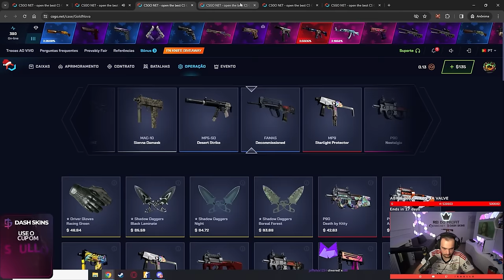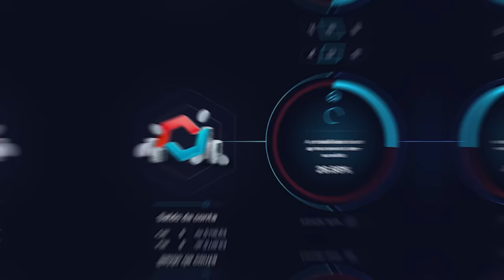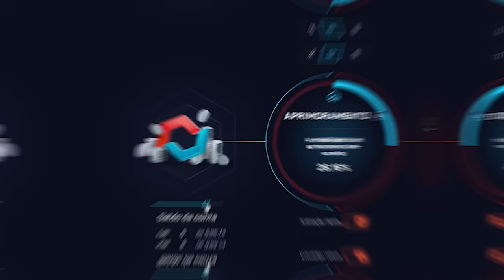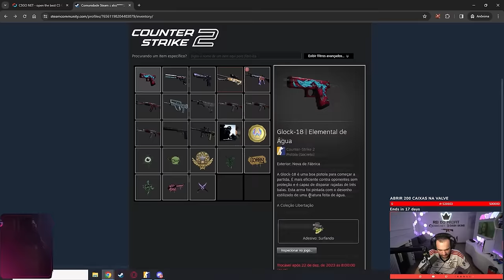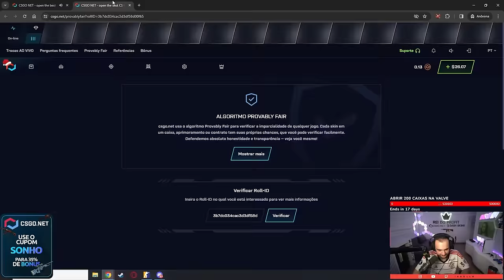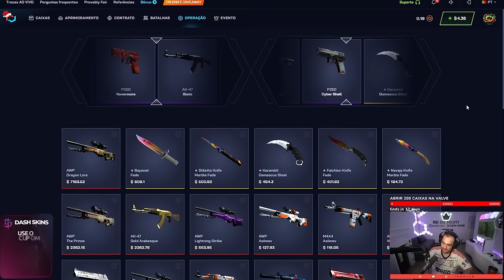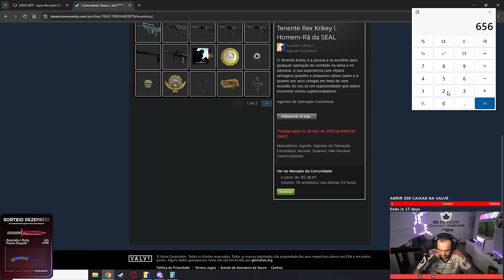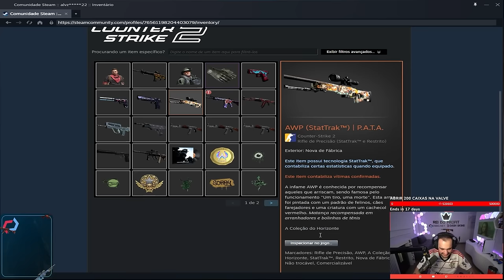APENAS 1 TENTATIVA de $0.50 = LUVA para o INSCRITO no CS 🤑 ( Inventário COMPLETO )